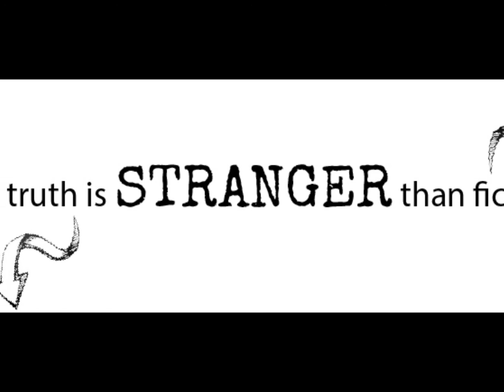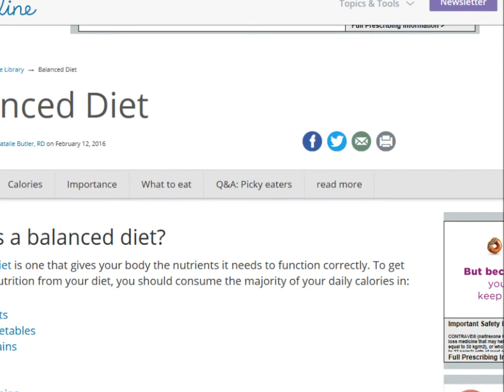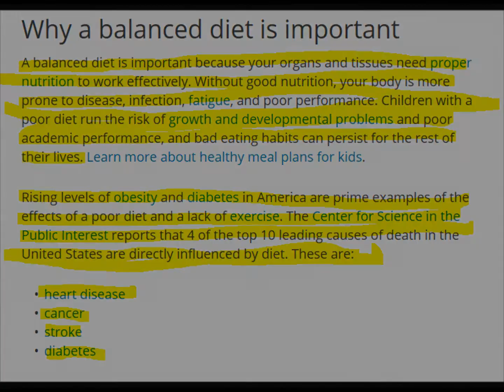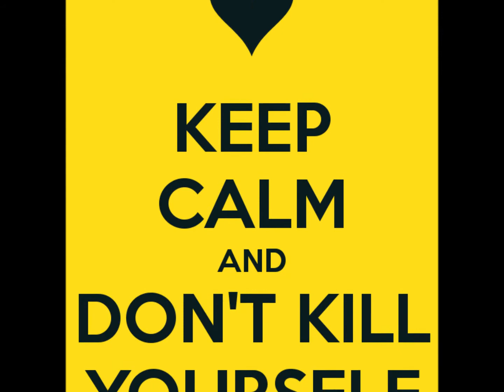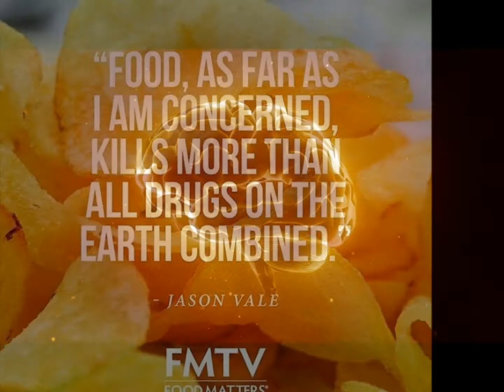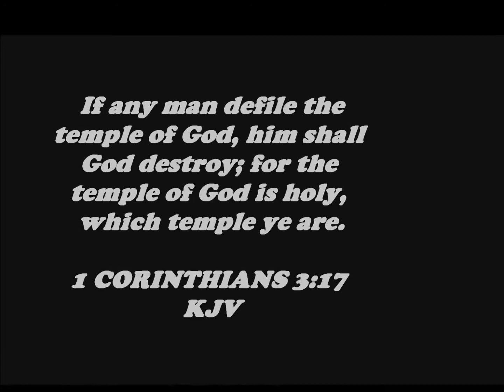SHOULD YOU CARE ABOUT YOUR HEALTH?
THE SEAL OF GOD NETWORK

THE WATCHMEN FOR CHRIST